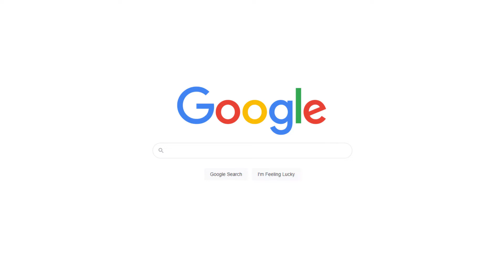Best Geometric Pattern Images - MasterBundles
Explore more than 255 Geometric Pattern Images. More